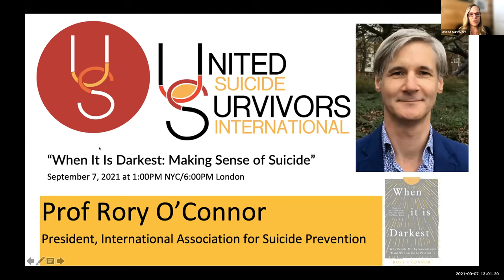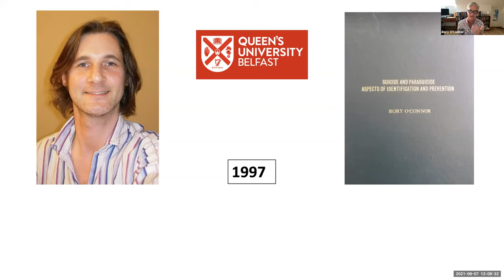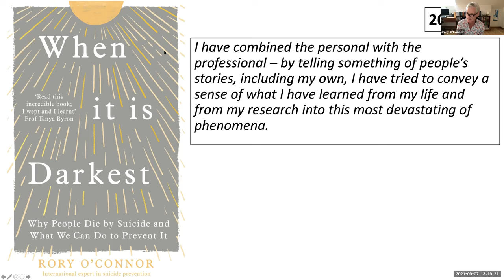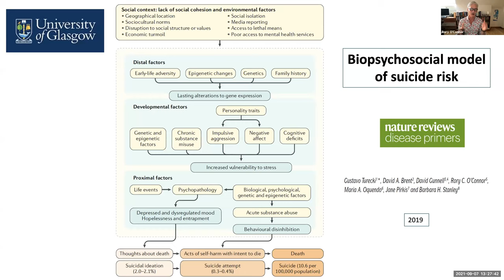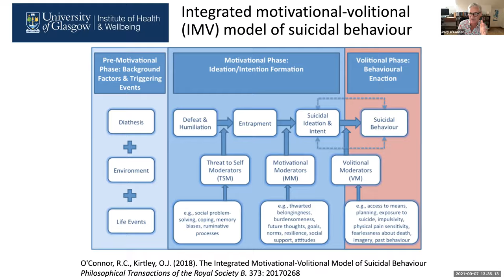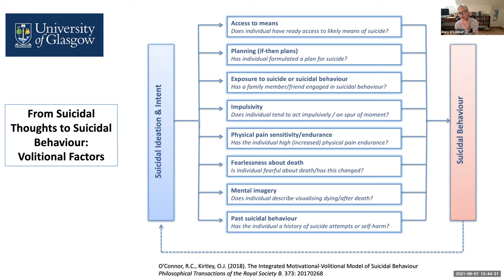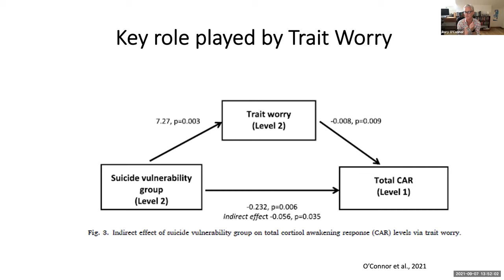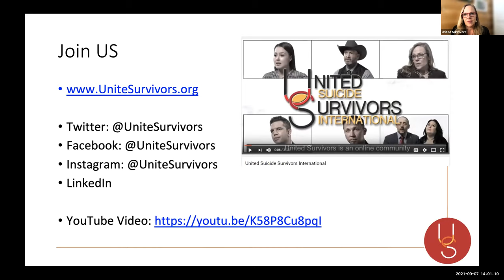When it's Darkest: Making Sense of Suicide with Prof Rory O'Connor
In this webinar, Professor O'Connor will draw from his new book "When It Is Darkest: Why People Die by Suicide and What We Can Do To Prevent It". His aim is to get to the heart of this most tragic of human outcomes, challenging myths and misunderstandings as well as bringing together the personal and the professional.

Suicide and self-harm are major public health concerns with complex aetiologies. In this presentation, Rory will dispel some of the myths associated with suicide as well as describing the Integrated Motivational–Volitional (IMV) Model of Suicidal Behaviour as we try to make sense of suicide.

Learning Objectives:

1. Have an understanding of the myths surrounding suicide
2. Have an appreciation that the factors that lead to suicidal thoughts are different from those associated with suicidal acts
3. Have knowledge of the Integrated Motivational-Volitional Model of Suicidal Behaviour

About Prof Rory O'Connor

Professor Rory O'Connor completed his PhD at Queen's University Belfast in 1997 and then moved to Scotland where he has been ever since.  He joined the University of Glasgow in July 2013 where he is Professor of Health Psychology, Director of the Suicidal Behaviour Research Laboratory and head of the Mental Health and Wellbeing group there.  He is a registered health psychologist who is broadly interested in self-regulation processes and health outcomes.  He is a Vice President of the International Assocation for Suicide Prevention, a Past President of the International Academy for Suicide Research and a member of the American Assocation of Suicidology.  In 2014 he was elected as a Fellow of the Academy of Social Sciences.  He also serves on the Scientific Review Board of the American Foundation for Suicide Prevention, is Joint Chief-Editor of Archives of Suicide Research, an Associate Editor of Suicide and Life-Threatening Behavior and Behavior Therapy.  Professor O'Connor also serves on the editorial board of Crisis.  He is a member of the British Psychological Society's Division of Health Psychology (and is an accredited Stage 2 health psychology supervisor) and the European Health Psychology Society.  He is also Co-Chair of the Academic Advisory Group to the Scottish Government's Suicide Prevention Leadership Group.